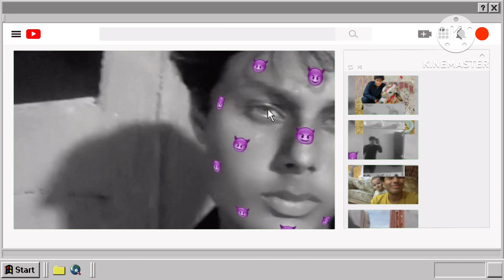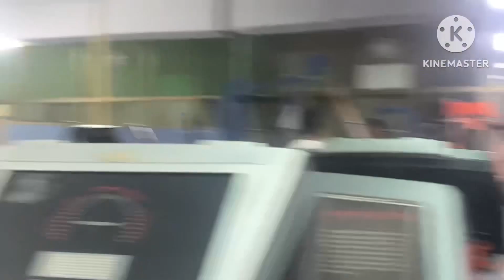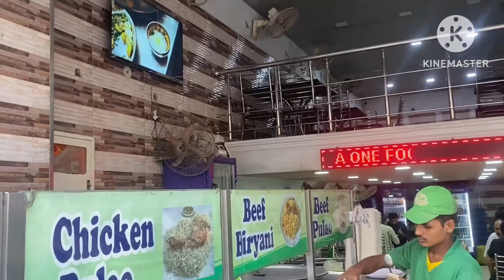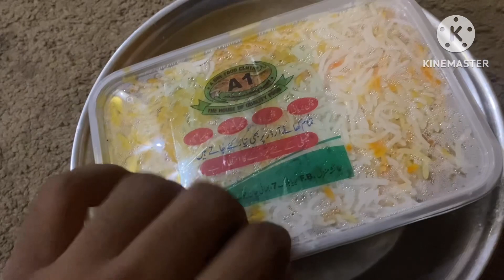VLOG 68 : UNIVERSITY AND GHAR KA KAM || BAHRIA UNIVERSITY || YOUSUF AMIR VLOGS